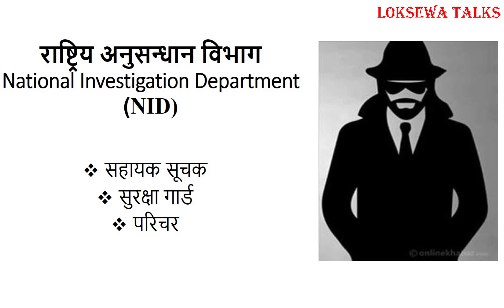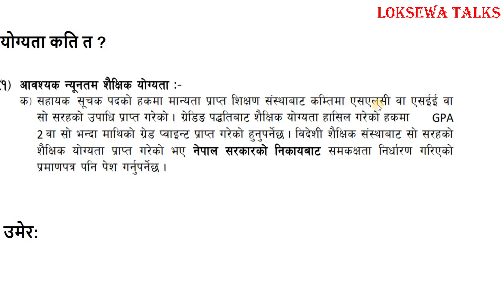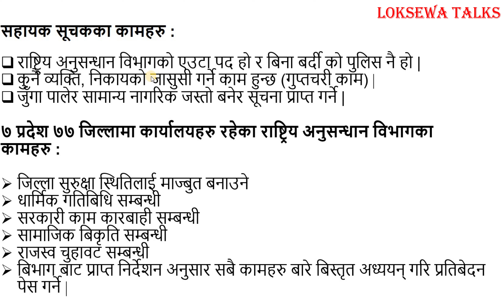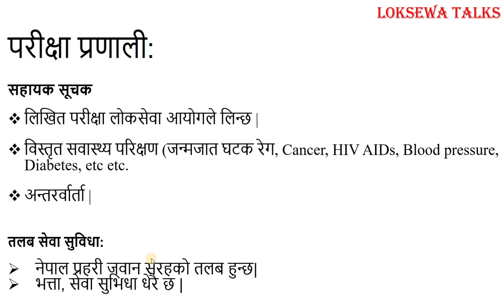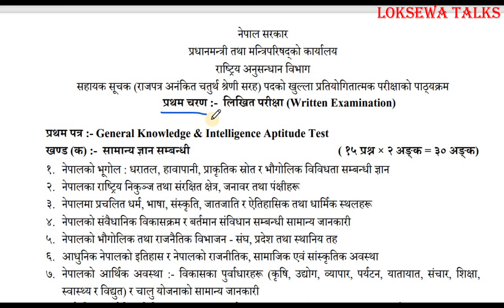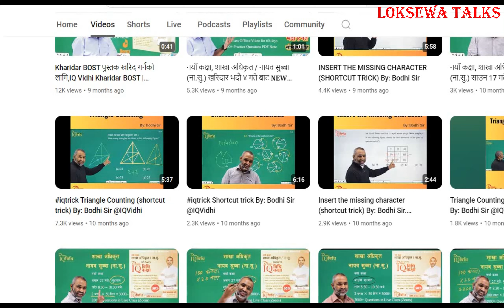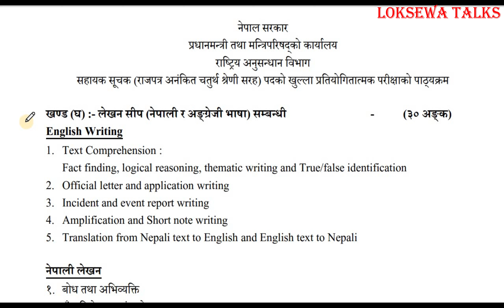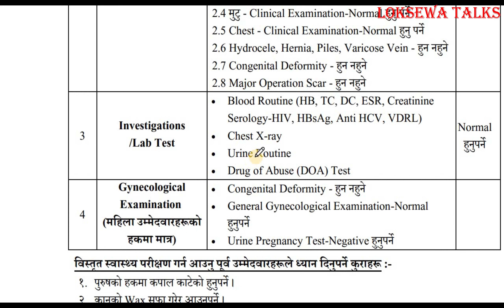राष्ट्रिय अनुसन्धान विभागमा जागीर कसरी खाने ? के छ पाठ्यक्रम र योग्यता ? | Loksewa Talks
Rastriya Anushandhan Aayog have published large vacancy in sahayak suchak, security guard and parichar. i have made this detailed video explaning total seats ,time date, quotes and all and all which is going to be asked in their representative exam. so ,everyone grap the opportunities and get the your dream job. Thank you.